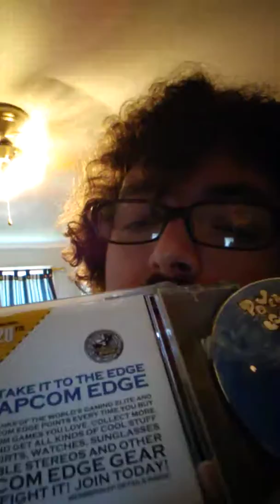Talking and my video games pick video 9/20/18